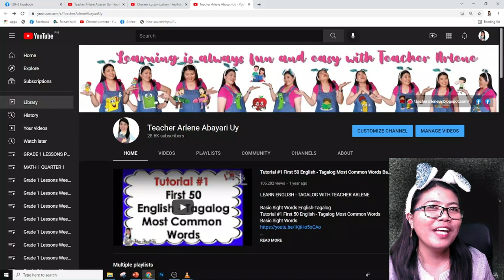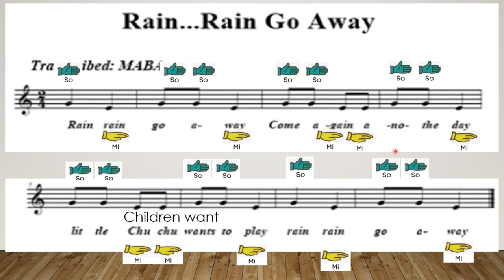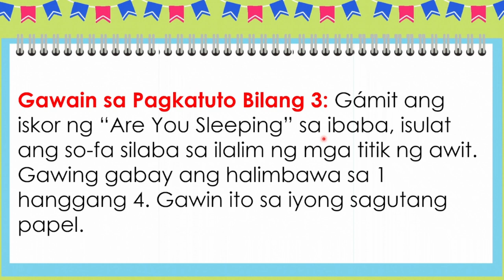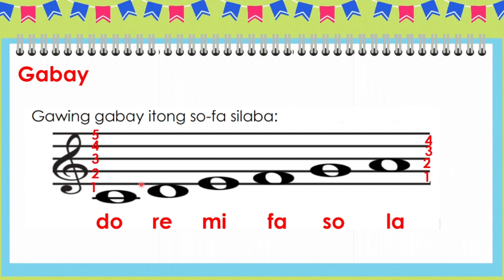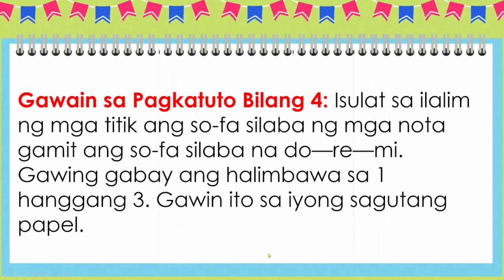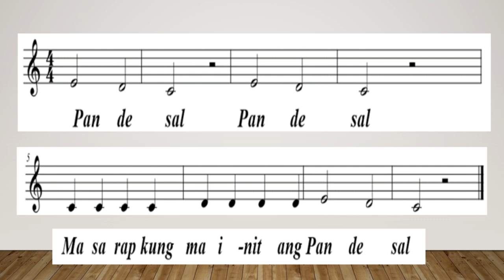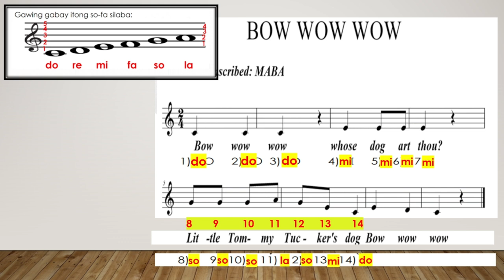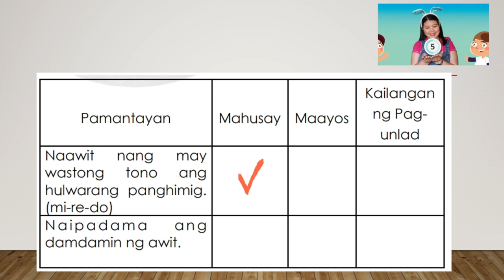MUSIC 1 WEEK 2 QUARTER 2 Payak na Hulwarang Panghimig